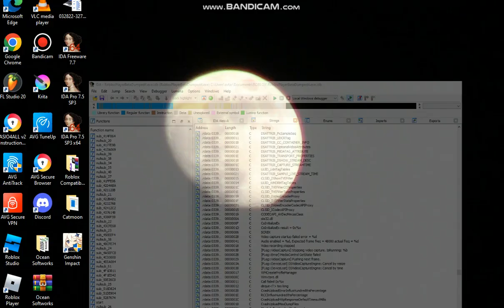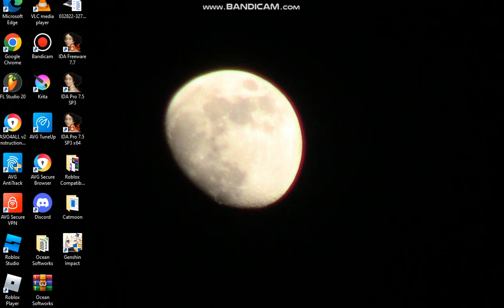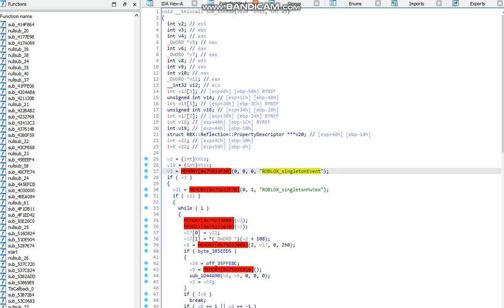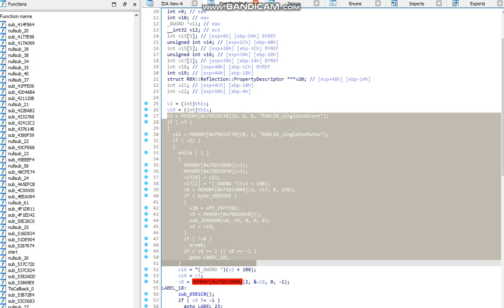How to Make a Roblox Multi Instance Program with IDA in C#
Pseudocode:

v3 = MEMORY[0x75D32F30](0, 0, 0, "ROBLOX_singletonEvent");
  if ( v3 )
    v21 = MEMORY[0x75D32F70](0, 1, "ROBLOX_singletonMutex");
    if ( v21 )
      while ( 1 )
        MEMORY[0x75D33080](v3);
        MEMORY[0x75D33070](v3);
        v17[0] = v21;
        v17[1] = *(_DWORD *)(v2 + 108);
        v8 = MEMORY[0x75D330B0](2, v17, 0, 250);
        if ( byte_385EED5 )
          v20 = off_35FFE8C;
          v9 = MEMORY[0x75D2E010]();
          sub_1D44A90(v8, v9, 0, 0, 0);
          v2 = v19;
        if ( !v8 )
          break;
        if ( v8 == 1 || v8 == -1 )
          goto LABEL_18;

CSharp Code:
string item = "ROBLOX_singletonEvent";

bool On = true;
new Mutex(on, item);

//true to turn on, and false to turn off